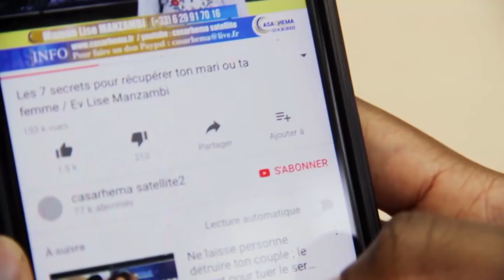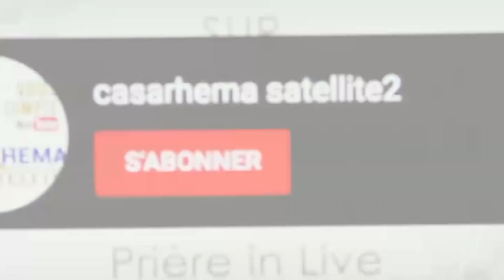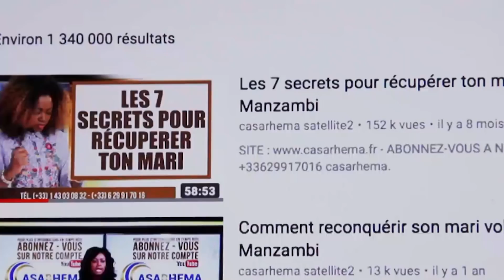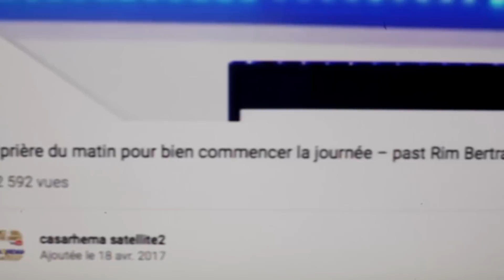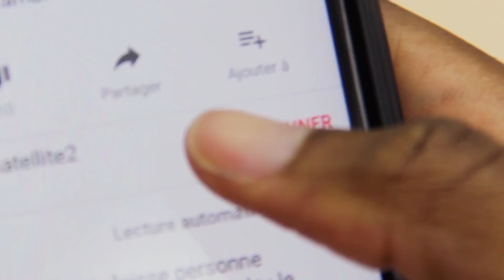L'importance d'avoir l'onction - Apôtre Abraham Gadji * CASARHEMA